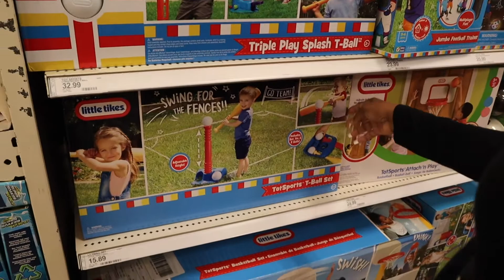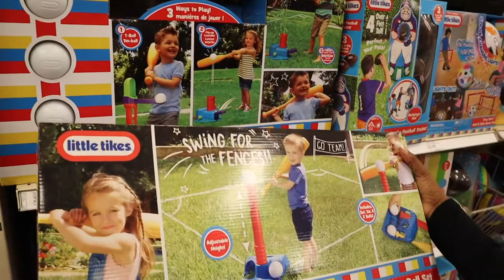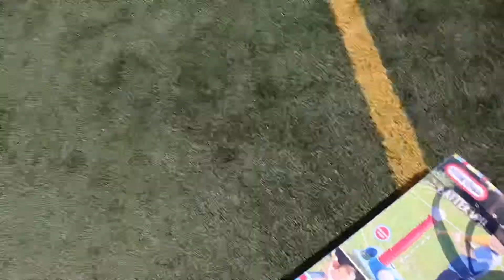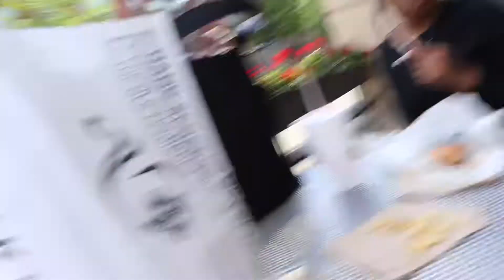First Time Playing Baseball With My Son | Vlog 1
A right of passage introducing your child to something you’ve tried. Today ours is Baseball! Enjoy! Watch until the end!

$babymrperfect

2027 W Division St 227